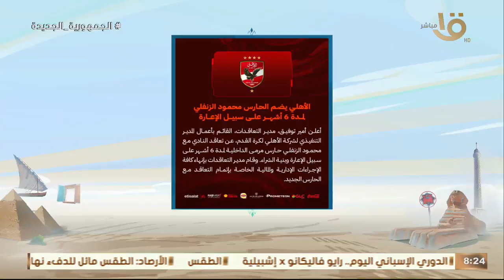محمد يوسف مدرب عام للمنتخب الوطني في الجهاز الفني الجديد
صباح الخير يا مصر | محمد يوسف مدرب عام للمنتخب الوطني في الجهاز الفني الجديد